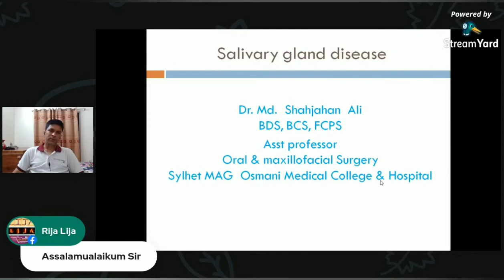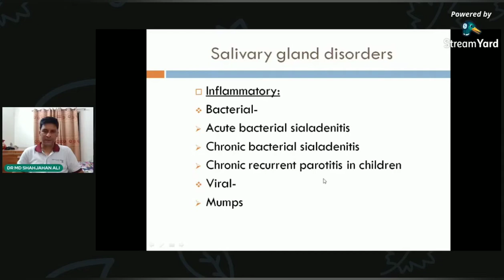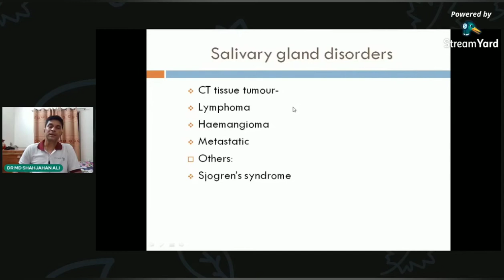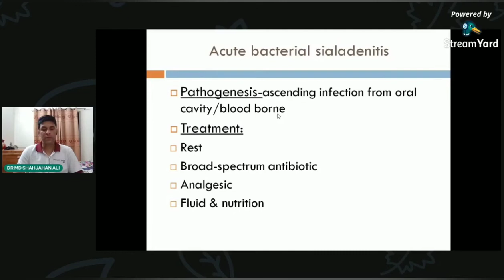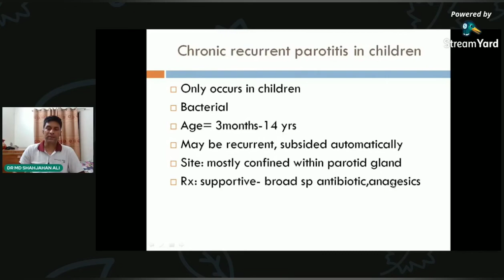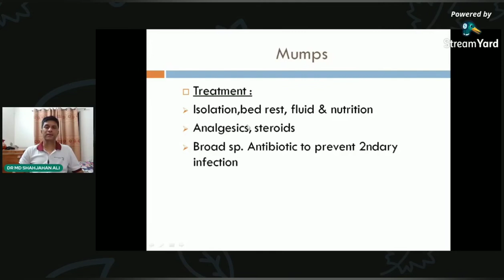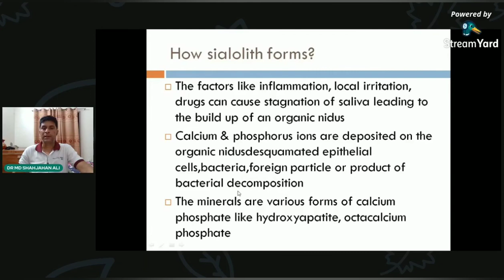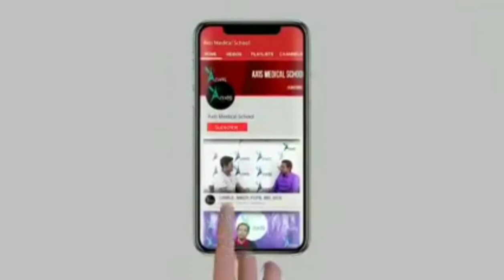Salivary Gland Disorder (Part-1)